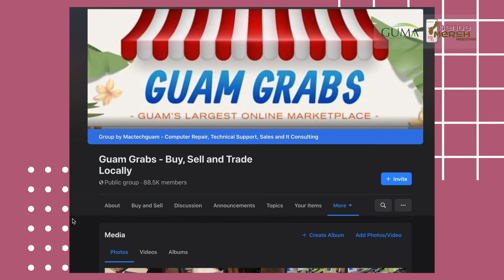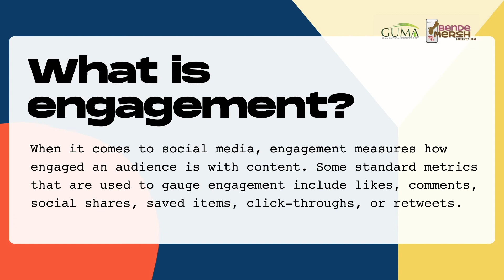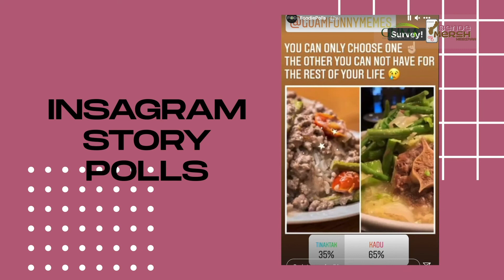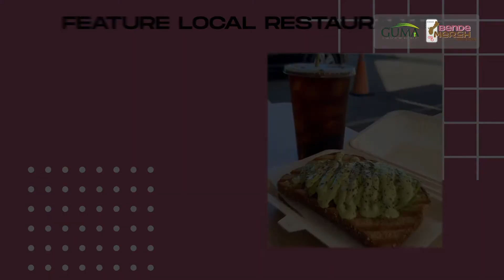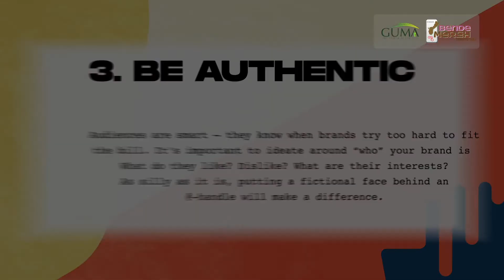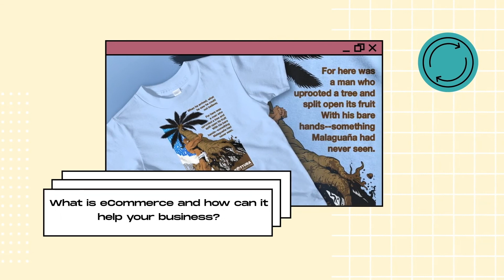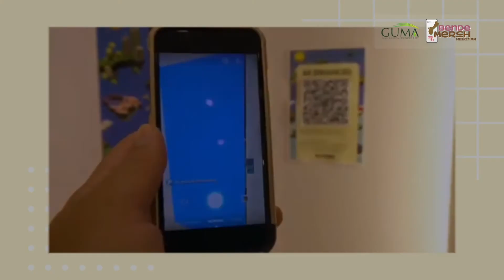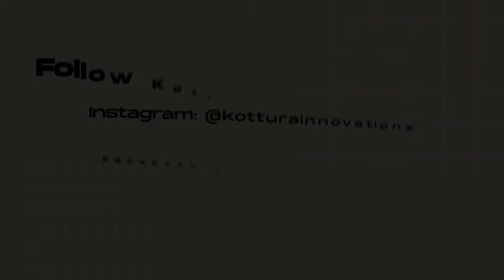Guma Guam - Bende Merch Webinar - Stone studio & Kottura Innovations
In this segment Stone Studio discusses leveraging social media to promote brands and products. Kottura Innovations continues the conversation with descriptions of the types of e-commerce available to businesses on Guam.

Guam Unique Merchandise and Art (GUMA), virtual FREE webinar “Bende Merch: Marketing in the Digital World” took place on Tuesday, June 30, 2021 from 9:00 a.m. to 1:00 p.m. via Zoom. In this insightful presentation, local artists, artisans, and entrepreneurs will learn more about the basics of eCommerce and social media to help grow their businesses.

This webinar is designed to help artisans gain a better understanding of online tools to reach their customers to give them the ability to sustain themselves. Featured guest speakers include a variety of local business owners and creatives to share their stories and experiences in taking their business ventures online.